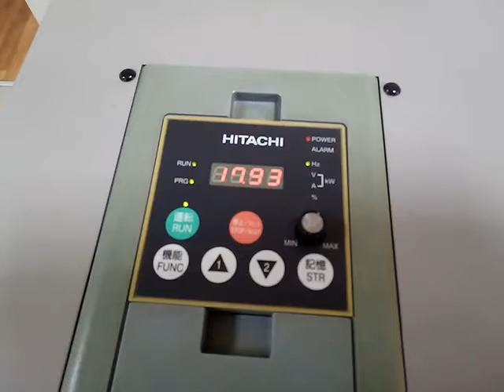AC1433 Hitachi 45kW